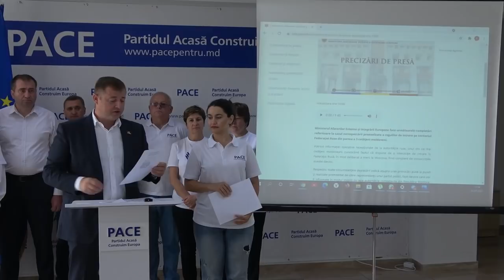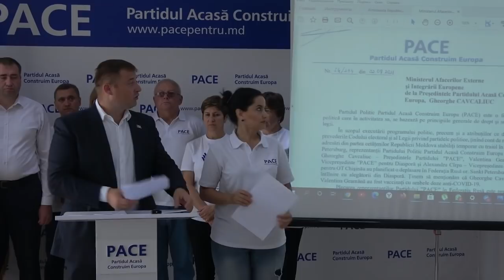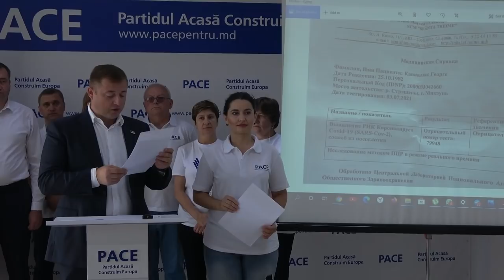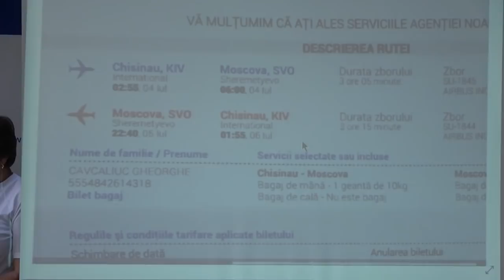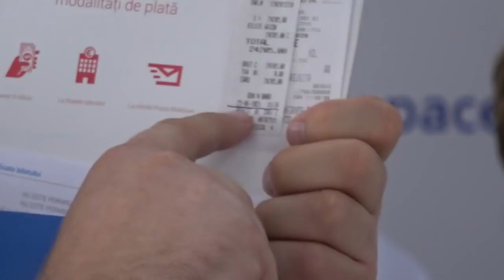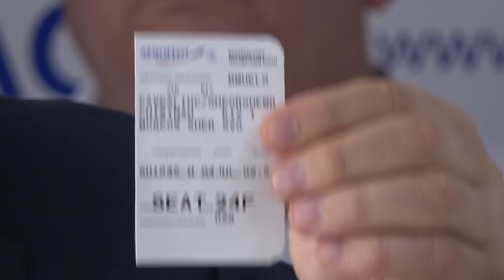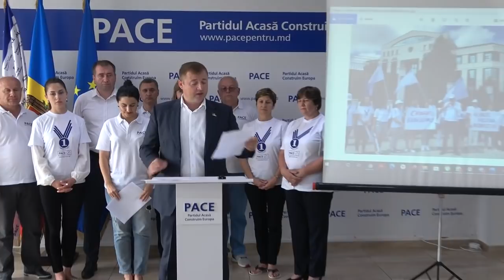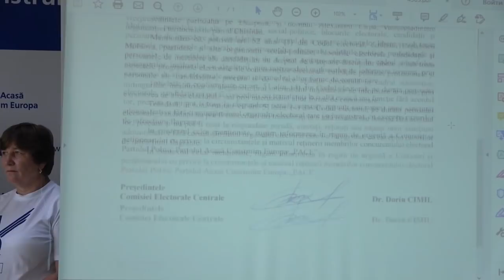Briefing organizat de PACE cu tema „Detalii noi despre reținerea lui Gheorghe Cavcaliuc la Moscova”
Briefing de presă organizat de Partidul Acasă Construim Europa cu tema „Detalii noi despre reținerea lui Gheorghe Cavcaliuc la Moscova”